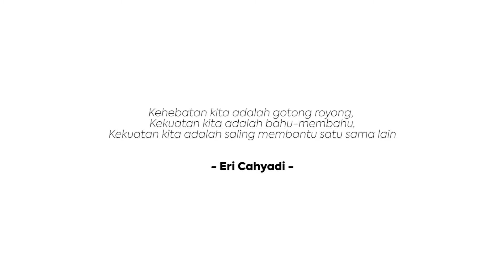Vaksinasi Massal Bagi Penyandang Disabilitas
Vaksinasi massal dosis 1 Sinopharm digelar hari ini (1/9) bagi para penyandang disabilitas di Kota Surabaya. Vaksinasi massal ini digelar selama 3 hari, mulai tanggal 1-3 September 2021 yang disediakan untuk 901 peserta